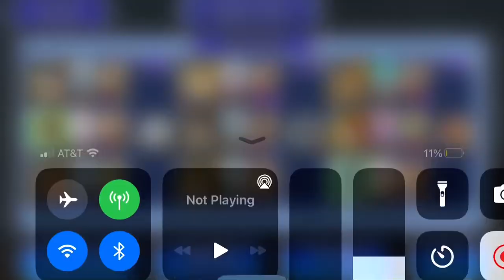[DFFOO] [Boss Rush] Finis Est Initium Very Hard++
Took awhile to come up with these teams. I even did a test run prior to make sure it would work. I finished, but forgot to record…lol.

For the first team I had tried Leila at first, but the lack of recovery really hampered her. I had tried some others, but ended up landing on Shelke having recently gotten her LD. No need for Countertek, but her ability to deal damage often is great here.

Second team is where I brought the most pain, and Zack made sure the damage was properly mitigated. This was the most improved compared to the test run since the countdown got to 4, and I ended up having to cut it short with 4 turns left.

Lastly, Tidus hogs the turns per usual with Cissnei and Eiko support. Pretty self-explanatory, but the one new thing is that I have my first 5/5 UW which is the Sword. More to come in the future.